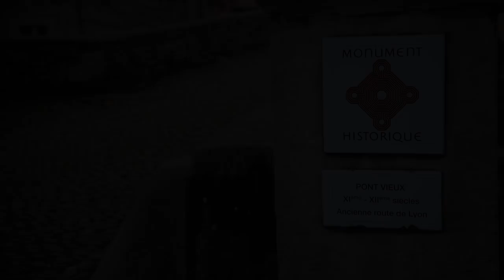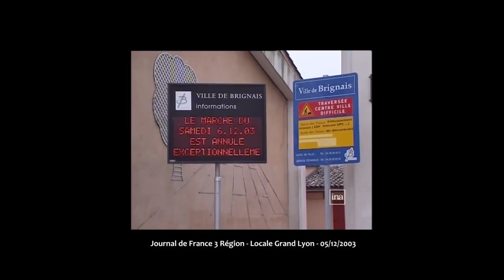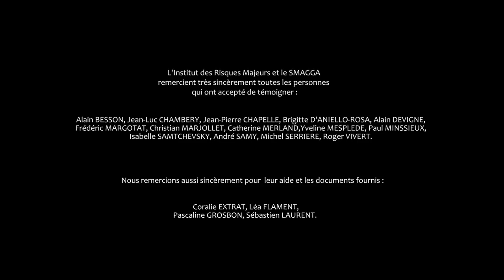Crue du Garon des 2 et 3 décembre 2003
Pour se souvenir des crues du Garon et du Mornantet du 2 et 3 décembre 2003, le SMAGGA a confié à l’IRMa (Institut des Risques Majeurs - association loi 1901 dont les objectifs sont de promouvoir des actions d'information, de prévention et de sensibilisation aux risques majeurs) la réalisation d’un court métrage sur cet événement climatique majeur ayant impacté 2 000 habitants sur les communes de Brignais, Grigny, Givors, Montagny et Thurins.

Ce documentaire d’une quinzaine de minutes s’inscrit dans une série sur l’histoire des crues en Rhône-Alpes. Construit à partir de témoignages et d’images d’archives, il retrace cet épisode et permet de le garder en mémoire pour ne pas l'oublier, pour se rappeler que cela peut de nouveau arriver.